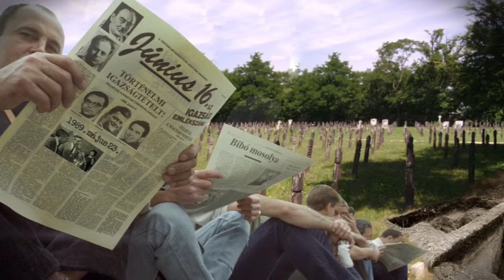Szabadság tér '89 animáció - 20.rész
Az MTVA Szabadság tér '89 című ismeretterjesztő műsorának egyik általam készített animációja.
Narrátor: Reviczky Gábor
Készült a KEDD Animációs Stúdióban